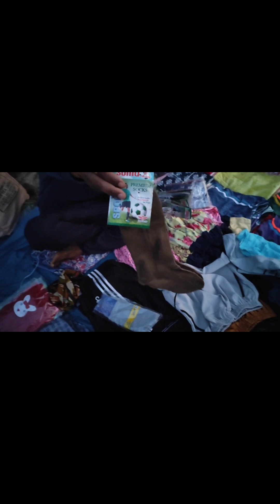please🙏 subscribe nn lapen like and comment🙏